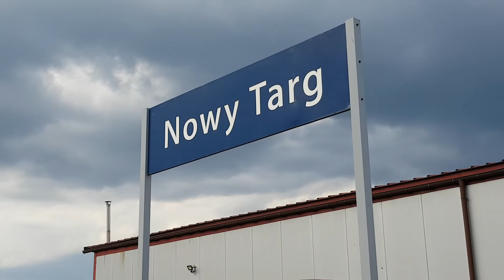EP07-1018 z TLK Halny w Nowym Targu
Krótki filmik przedstawiający przyjazd i odjazd siódemki z TLK Halny do Zakopanego i przelot szybowca ;) Miłego Oglądania!